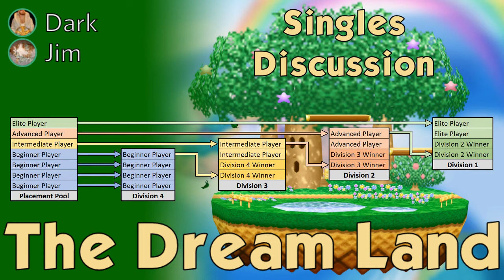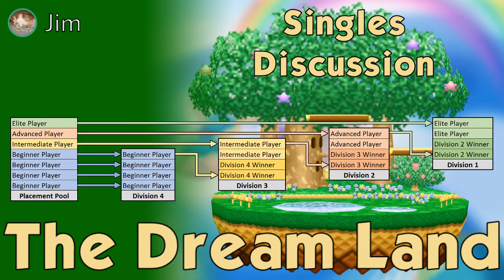The Dream Land - Let's Go Recap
$$$ Jim $$$ makes his return as host of The Dream Land with guest hosts DarkHorse & Lowww_Power, recapping the most recent NA 64 Major, Let's Go Baltimore!